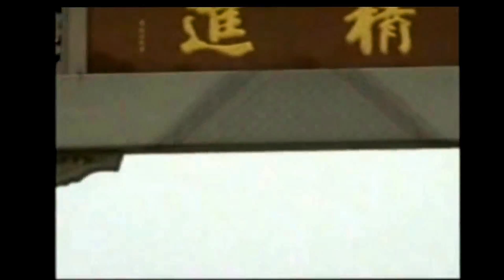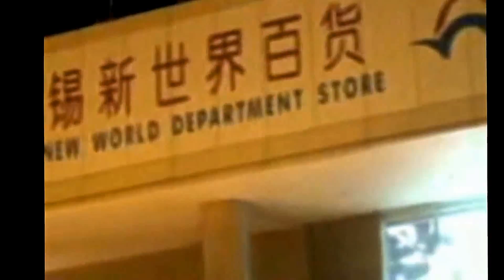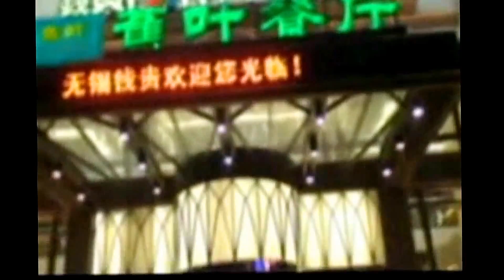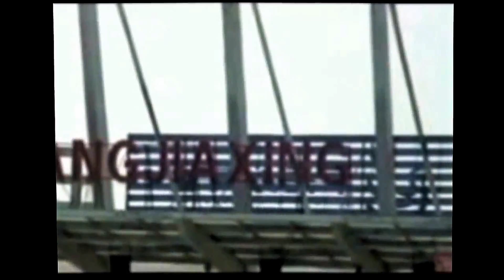4/6 - MARCH 14 - 22, 2008 - DU LỊCH TRUNG QUỐC BẮC KINH THƯỢNG HẢI TÔ CHÂU VÔ TÍCH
DU LỊCH TRUNG QUỐC